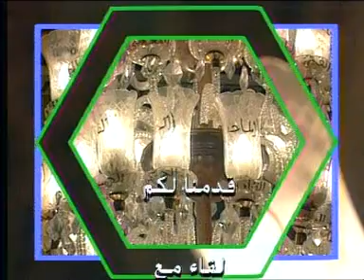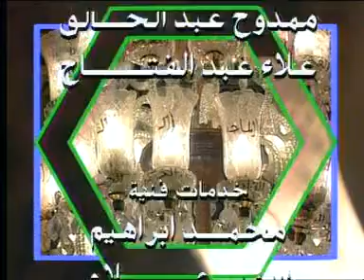الشيخ الشعراوي | تفسير سورة الأحقاف، (آية ٤-١٢)